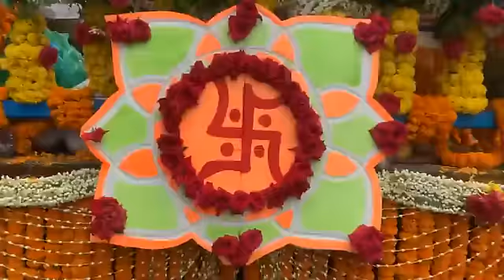ঢাকার রাজপথে রথযাত্রা মহোৎসব দেখুন🔴Dhaka Ratha Yatra 2023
রথযাত্রা মহোৎসব ২০২৩ Ratha Yatra Utshav